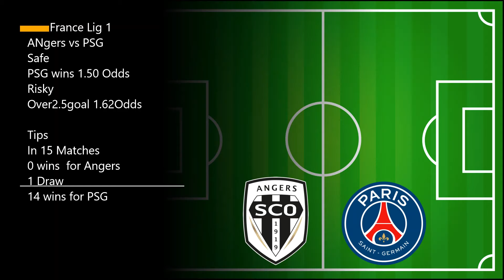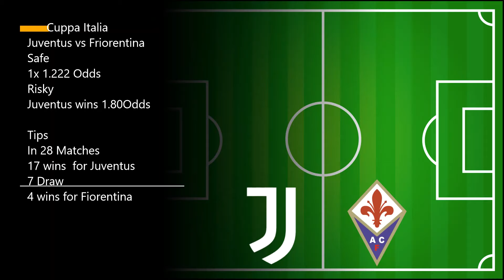Football Betting Tips Today (6 is vip betting tips) 20/04/2022 Soccer predictions, betting strategy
FOOTBALL PREDICTIONS TODAY SURE WIN VIP! | 20/04/2022| Football Betting Tips For Today

6 VIP BETTING TIP 4.00 ODDS

There are no guarantees that tips provided in this video will
punters are encouraged to use this information in order to
00:00 - INTRO
00:14 - PREDICTIONS FOR TODAY
06:14- VIP BETTING TIPS
07:15 - OUTRO

SPAIN  LALIGA
ATLETICO VS GRANADA PREDICTION
OSASUNA VS REAL MADRID PREDICTION
CELTA VIGO VS GETAFE PREDICTION
ENGLAND PREMIER LEAGUE
EVERTON VS LEICESTER PREDICTION
MANCITY VS BRIGHTON PREDICTION
CHELSEA VS ARSENAL PREDICTION
NEWCASLTE VS CRYSTAL PALACE PREDICTION
ITALY SREIE A
UDINESE VS SALERNITANO PREDICTION
ITALIA CUP
JUVENTUS VS FIORENTINA PREDICTION
GREECE CUP
PANATHINAKOS VS LAMIA PREDICTION
CROATIA LIGA 1
HUJDOK VS DINAMO ZAGREB PREDICTION
FRANCE LIG 1
BORDEUAX VS SAINT -ETIENNE PREDICTION
BREST VS LYON PREDICTION
MONACO VS NICE PREDICTION
ANGERS VS PSG PREDICTION
REIMS VS LILLE PREDICTION
LOREINT VS METZ PREDICTION
TORYES VS CLERMOONT PREDICTION
LENS VS MONTPILLER PREDICTION
MARSEILLE VS NANTES PREDICTION
STRASBOURG VS RENNES PREDICTION
ARGENTINA CUP
ESTUDENTE VS TIGRE PREDICTION
HURCAN VS COLON PREDICTION
INDEPENTDIETNE VS ALDOVISI PREDICTION
PATRONATO VS RACING CLUB PREDICTION
BRAZIL CUP
CSA VS AMERICA MG PREDICTION
BAHIA VS AZURIZ PREDICTION
AUSTRALIA LEAGUE MEN A
WESTERN SYDNEY VS NEWJETS PREDICTION
CZEHCH LIGA 1
SLAVIA VS FASTAV PREDICTION
SIGMA VS SPARTA PRAGUE PREDICTION
MLADA VS VICTORIA PREDICTION
GERMANY CUP
LEIPZIG VS UNION BERLIN PREDICTION
bet predictions today,today's football predictions;soccer predictions for
today;betting predictions for today;bet tips football today ; football
predictions today free ;betting tips; VIP BETTING TIPS
VIP BET